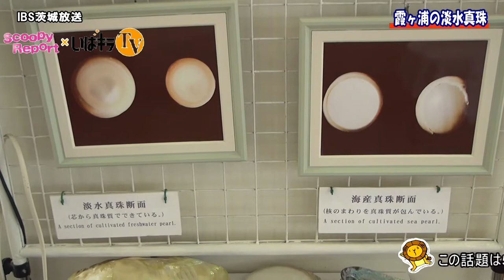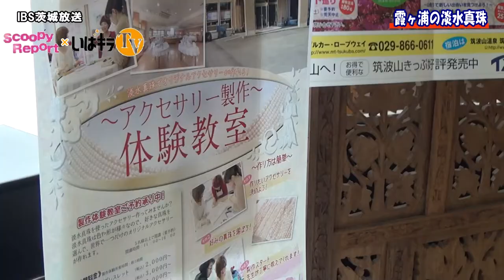スクーピーレポート「霞ヶ浦の淡水真珠」〈牛久市〉IBS（2015.6.8）